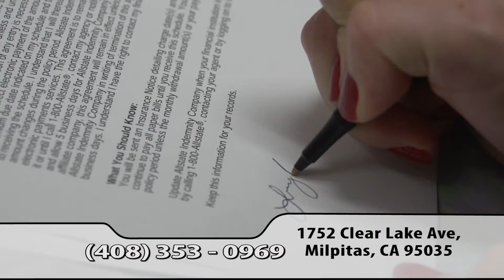ALL STATE DORIS HA TRAN 1080p